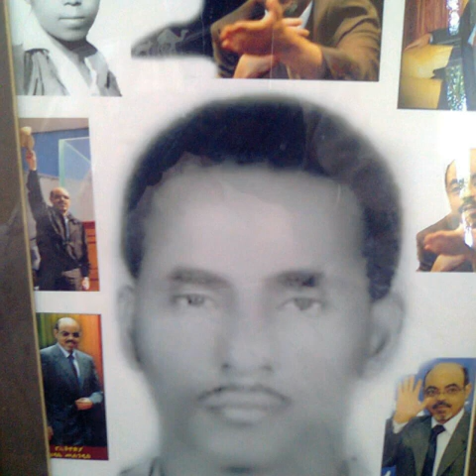Dobi qas macammad yayyo cumadih baxxa